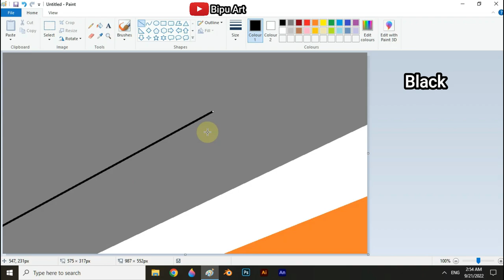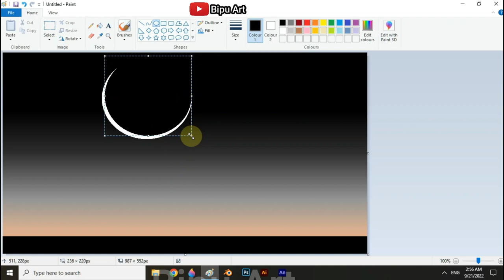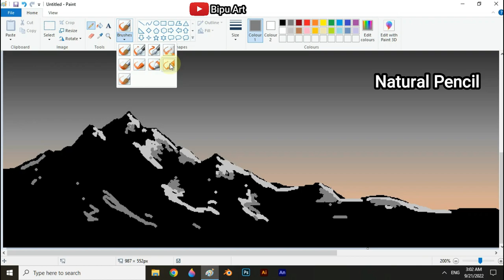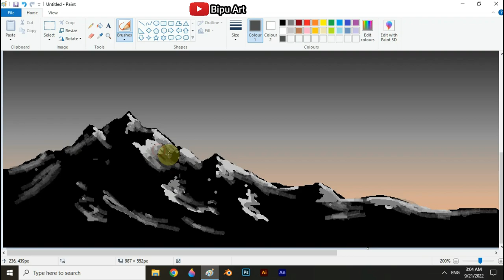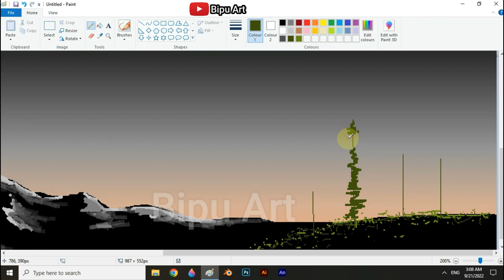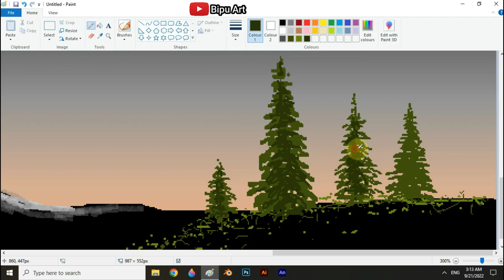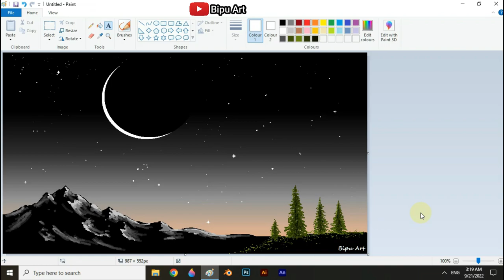How to Draw in Ms Paint | drawing in paint in computer | scenery drawing